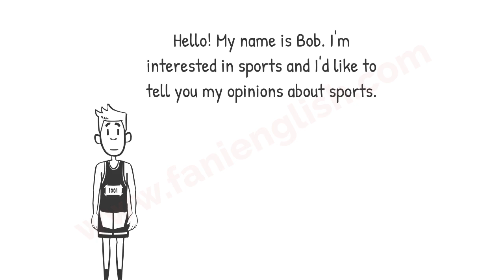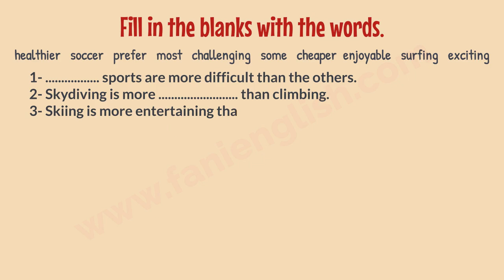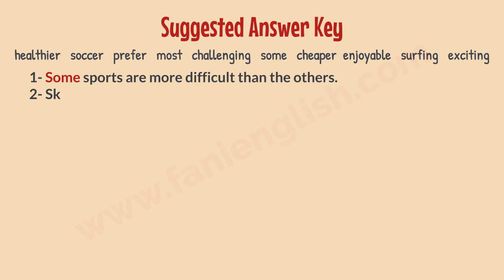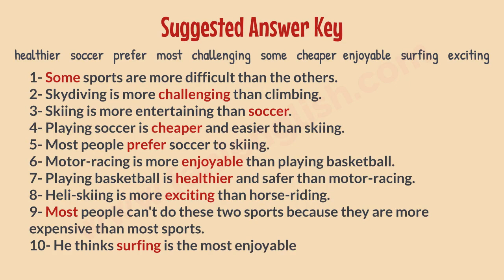8th Grade Unit 6 Reading Exercise